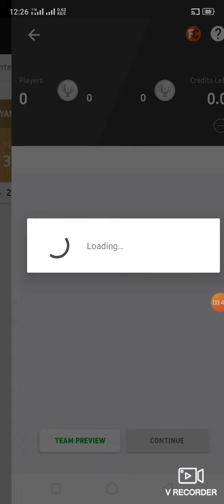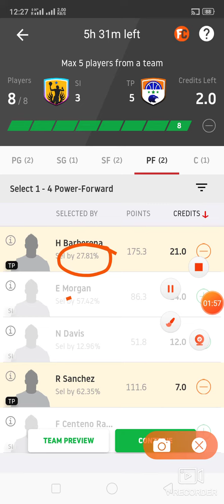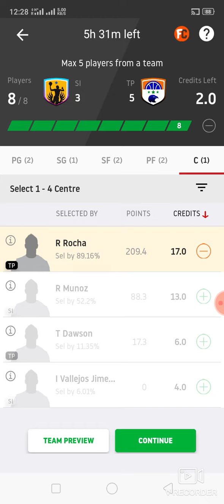SI vs TP Basketball match Dream11 prediction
1. This analysis  is based on my

2.Dream11 takes great care to comply with all central and state legislation in India to ensure that  users are fully protected. Every contest on  platform is carefully designed to comply with applicable statutes and regulations in India.

Thanks Si vs TP
Si vs tp dream11
Si vs tp dream11 prediction
Si vs tp predictioin
Si vs tp match
Si vs tp team
Si vs tp Basketball

Latest Basketball match prediction latest Basketball match prediction how to win small League grand League in dream11 win win win published by ABROCKZZ ABROCKZZ Team Does Not Promote any Gambling App
own risk"